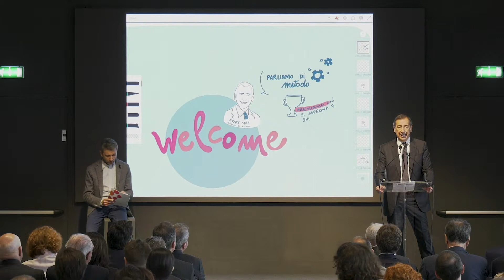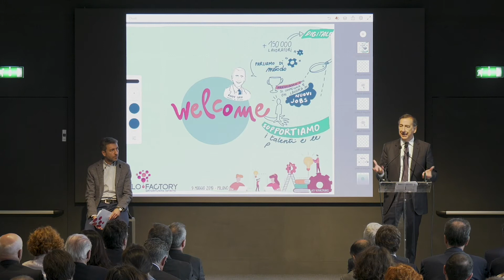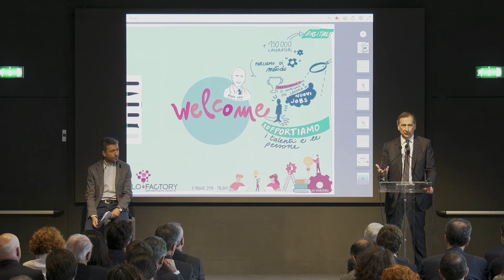Certificazione 11.968 Job Opportunities | Intervento del sindaco di Milano Giuseppe Sala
Cariplo Factory nasce a Milano, una città che per tradizione, vocazione e dna è aperta al panorama europeo e internazionale. Forse per questo anche quella con più capacità di accogliere e valorizzare esperienze, intelligenze, talenti, dal mondo esterno. È davvero con grande piacere che accogliamo sul palco Giuseppe Sala, Sindaco di Milano